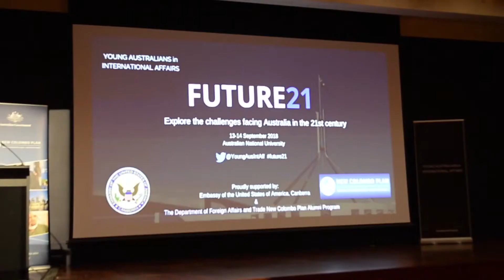Chargé d’Affaires - Future 21 Keynote Address